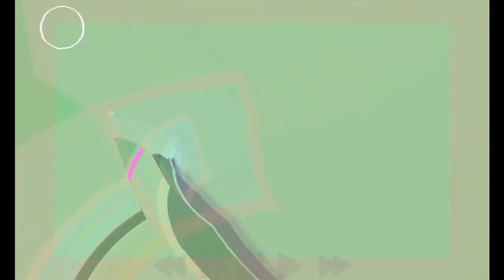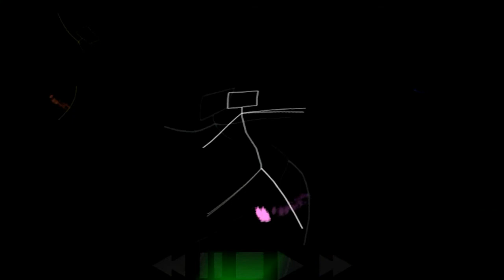Biogenesis - Sono File - Psychedlic Goa Trance Trip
A trippy video made with project m